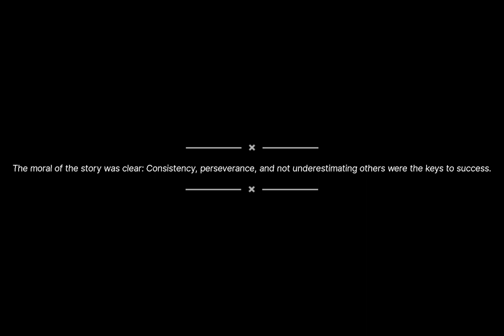The Tortoise and the Hare| The kid's story| Short story| Cartoon video